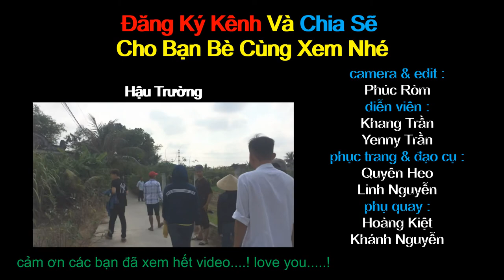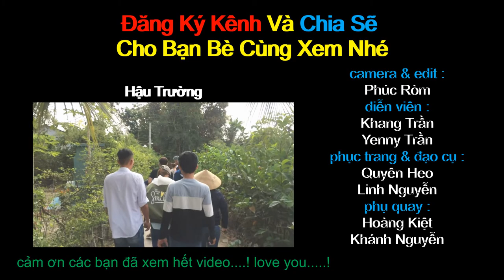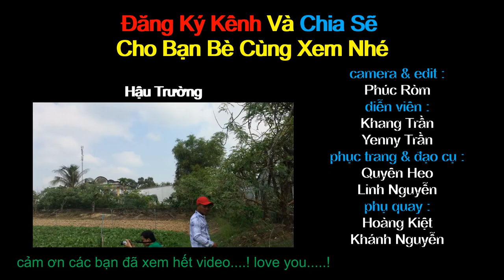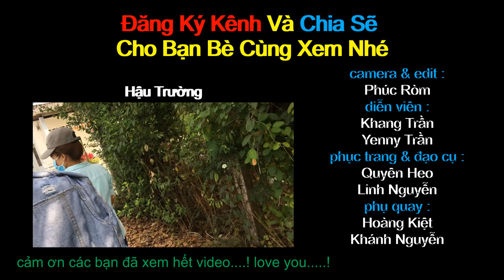Cô Út Miền Quê | Thu Hoạch Đầu Năm | 097 | Người Nhà Quê Channel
Rất vui khi gặp lại cả nhà trong video mới này...!
Bước sang thềm năm mới chúc cả nhà có một năm Tấn Tài Tấn Lộc Tấn Bình An nhé... Sức Khoẻ Dồi Dào Vạn Sự Như Ý. !
đây là video đầu năm , không có gì cầu kì , chúc cả nhà xem video thật thoải mái...!
Theo dõi nhóm qua :
**Nhóm chân thành cảm ơn cả nhà nhé**